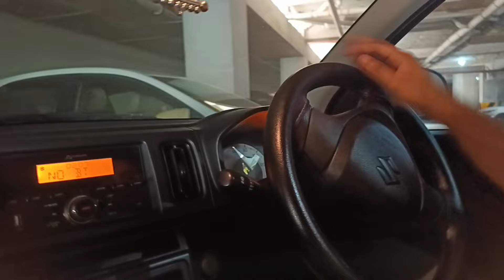"How to Drive a Manual Car for Beginners | Driving Lessons with Nida"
Welcome to Nida Jawad Vlog! 🚗✨ In this beginner-friendly lesson, I’ll guide you through the basics of driving a manual car. From understanding the clutch and gears to smooth shifting and parking, I’ll cover everything you need to know to get started confidently.

Join me as we explore:

Clutch Control: Mastering the essential technique for smooth starts and stops.
Shifting Gears: Step-by-step instructions on when and how to shift.
Driving Techniques: Tips for uphill and downhill driving.
Common Mistakes: Avoid these pitfalls as a new manual driver.
Whether you're getting behind the wheel for the first time or just need a refresher, this video will help you feel more comfortable and ready to hit the road! Let’s get started!

Manual driving tutorial
Driving a stick shift
Clutch control tips
Learn manual transmission
Shifting gears in a manual
Beginner driving lessons
Driving a manual for beginners
Manual car driving techniques
Best tips for driving manual
Mastering manual cars
Manual vs. automatic driving
Common manual driving mistakes
Smooth shifting in a manual
Hills and manual driving